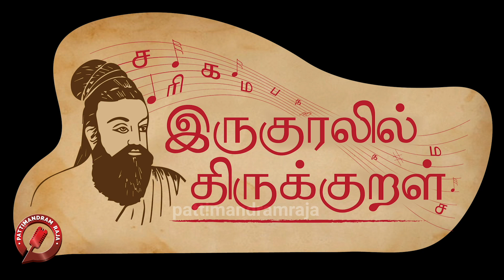அட்வைஸ் அல்ர்ஜி | இருகுரலில் திருக்குறள் | Saketharaman | Pattimandram Raja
Irukuralil Thirukkural is a new concept of blending Iyal and Isai.

Courtesy:
Mix Master: JamDub Sound Labs
Design: Sree Vaijayanthi
Music Arrangement: Bharath Dhamodaran
Powered by Kauvery Hospitals
Vaanga Pesalam is a talk show platform where different topics are discussed and analysed in less than 15 minutes. Pattimandram Raja and Bharathy Baskar takes the stage to discuss interesting events.

To watch Trilogy on Migration:

புலம் பெயர்தல் பற்றி பிரபல எழுத்தாளர்கள் எழுதிய சிறுகதைகளின் தொகுப்பு.

 1. எழுத்தாளர் ஜெப்ரி ஆர்ச்சர் எழுதிய 'Do not pass go' .

To watch Tamil short story Trilogy about Cricket.

கிரிக்கெட் நம்வாழ்வில் பின்னிப்பிணைந்த ஒரு விளையாட்டு. அதைப்பற்றிய நினைவுகள் என்றும் பசுமையானவை. கிரிக்கெட் பற்றிய ஒரு முத்தொகுப்பு.

Copyrights reserved with the page administrator.